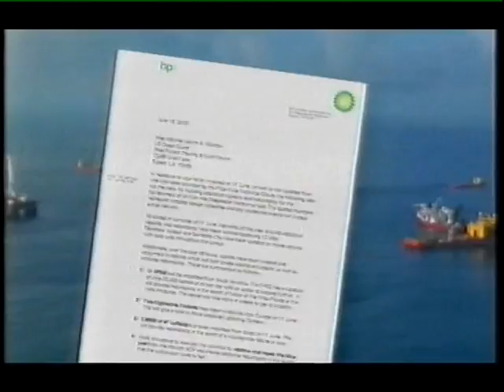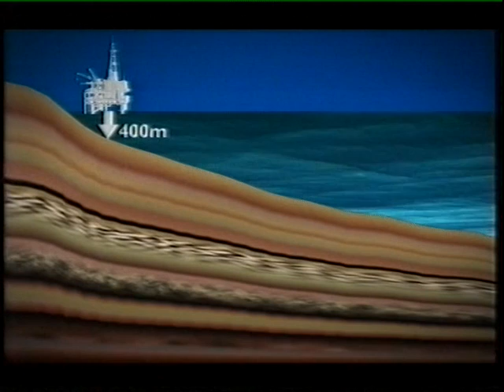Oil Leak in the Gulf of Mexico_BP_14th June, 2010.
The video shows the state-of-the-art in the Oil Leak in the Gulf of Mexico, up to June 14th, 2010.